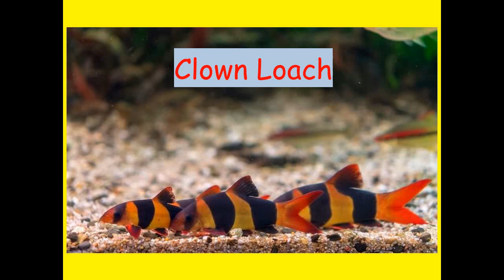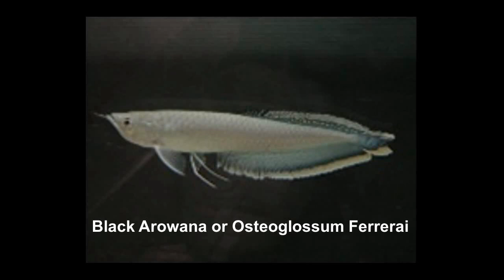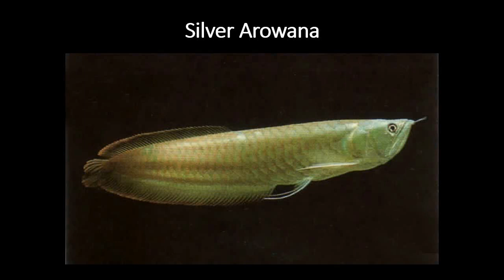Colorful Aquarium Fishes and Beautiful Sea Creatures 🐡🐠🐟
Children's Planet plays all videos that are for kids 🧒👱‍♀️👶 ang youngsters 👫👭 and adults too🧔🧓🧙‍♂️. Watch how to draw your favorite cartoon characters, do some DIY experiments, learn and improve your skills how to do art, painting, sand arts and many more. Watch and listen to your favorite nursery rhymes songs, and also do some magic tricks with your friends. There's a lot of fun and learning in this channel. 😊